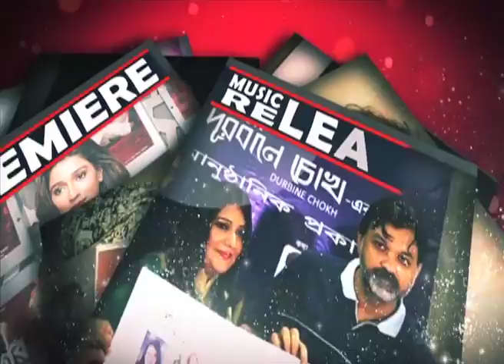Devi | Music Launch | Paoli Dam | Shataf | Shubh | Rick Basu | Macneil | 2017